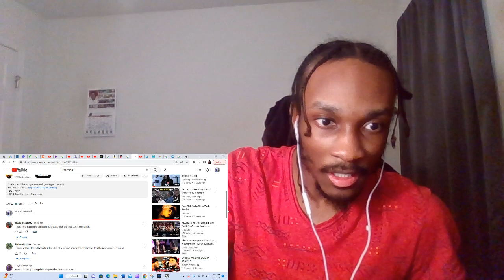RDC vs AMP Basketball Game Trailer REACTION!!!